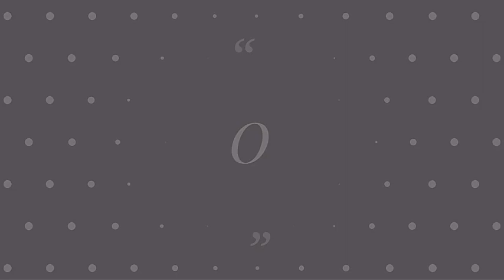HOMEMADE FISHBALL||SO TASTY